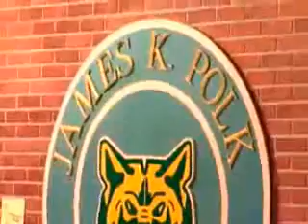Devon Werkheiser - 141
ALL THE COPRYRIGHTS GOES TO DEVON WERKHEISER AND YOUTUBE FOR SOME PARTS OF THIS VIDEO.
A film about Devon with the song 141.